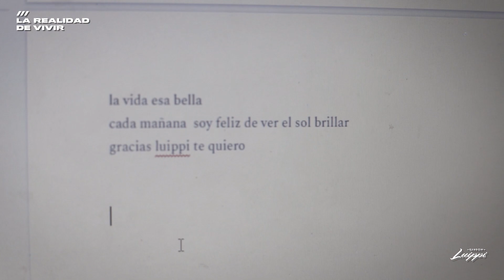La REALIDAD de vivir sin brazos (Experiencia Jesús Sánchez)☀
Un vídeo lleno de aprendizaje y humor.
El objetivo del programa es Mostrar la 𝙍𝙀𝘼𝙇𝙄𝘿𝘼𝘿 de cada experiencia ❤️ sin muchas palabras técnicas, intentar guiar a las personas que se sientan reflejadas y 𝙉𝙊𝙍𝙈𝘼𝙇𝙄𝙕𝘼𝙍 la situación ✨

📹 Mil Gracias a Jenni Molina por ayudarnos con la cámara

Y si sigues leyendo, es porque perteneces al 1% de las PERSONAS QUE ATIENDE BIEN EN LOS VÍDEOS, comenta con el emoticono chispas brillo ✨ PARA TRAER TODA LA BUENA VIBRA 😊